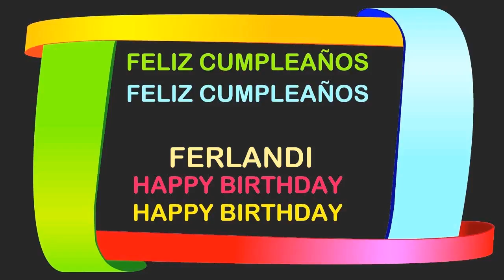Ferlandi Birthday Postcards & Postales